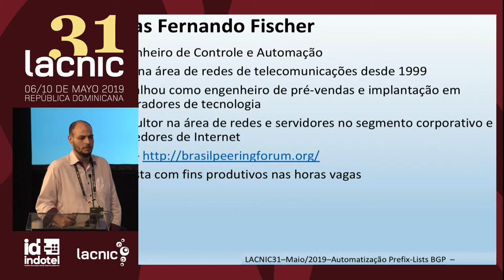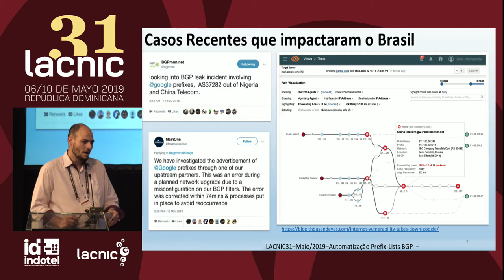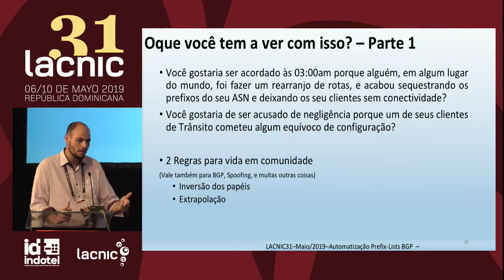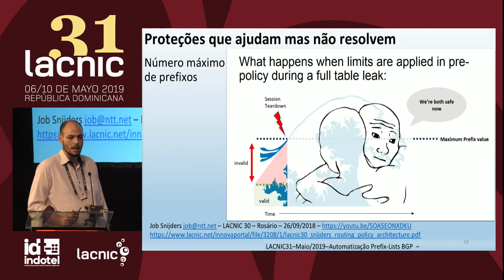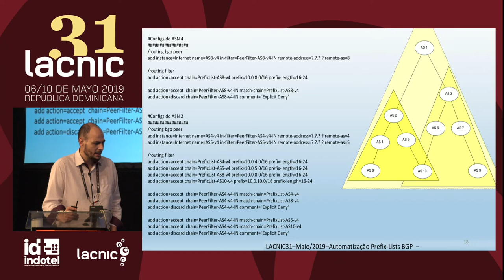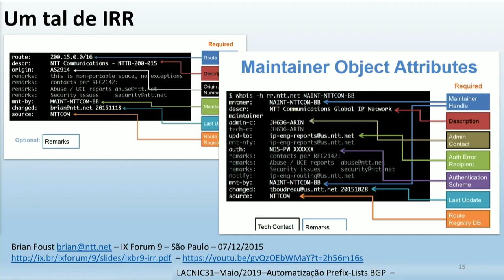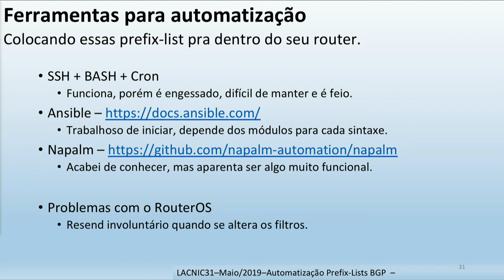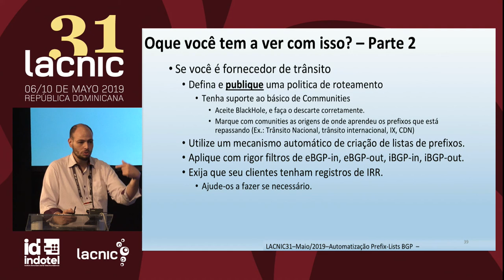Automatización de listas de prefijos en peering BGP - Cómo hacerlo y su importancia